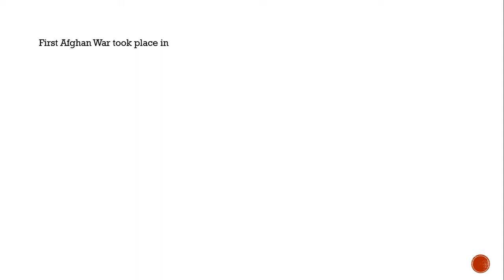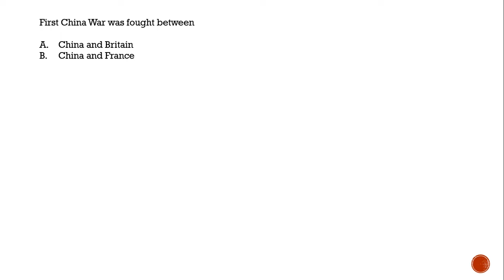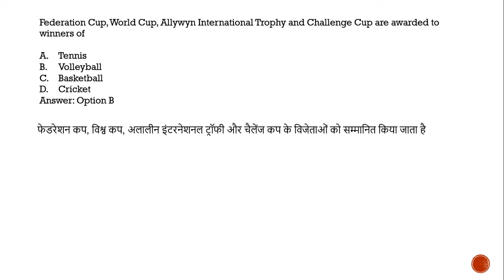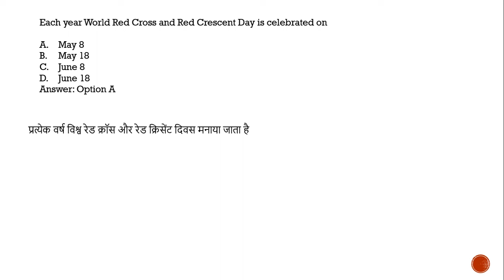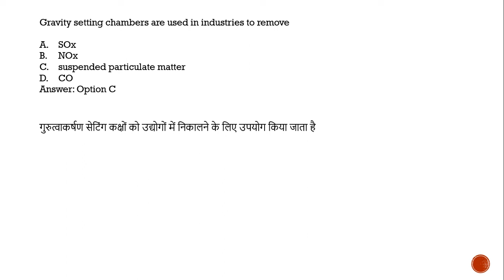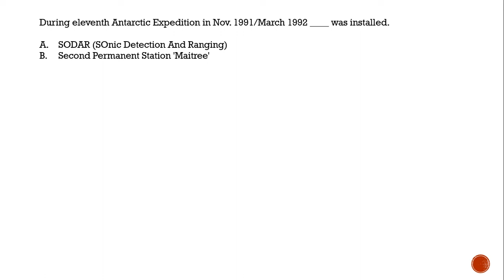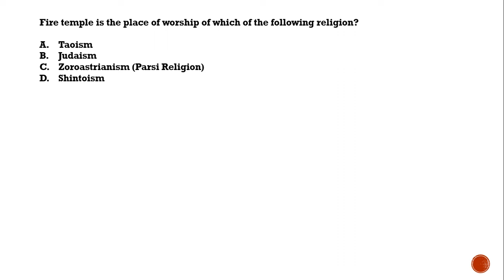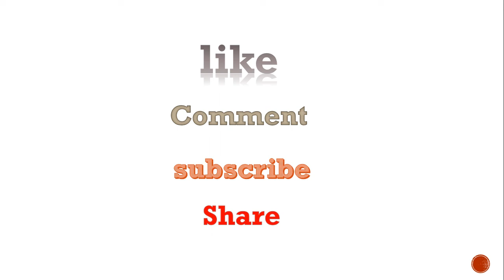SSC CHSL 2018 GK || MOST EXPECTED QUESTION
Learning GK is very important for every exam and ssc chsl 2018 is such exam. You must prepare for it for ssc chsl 2018.